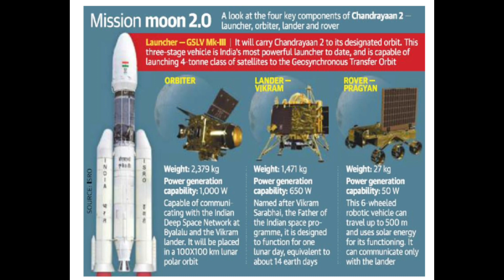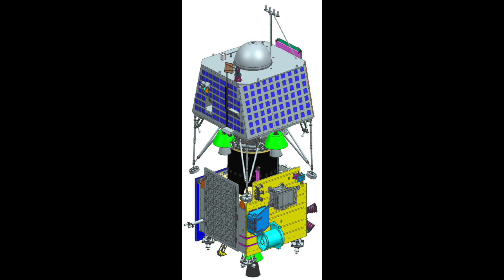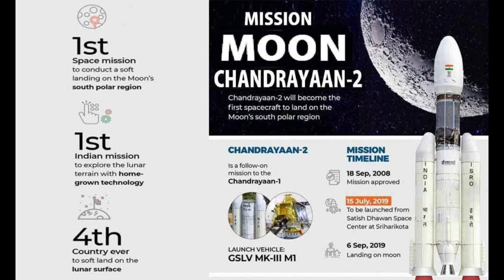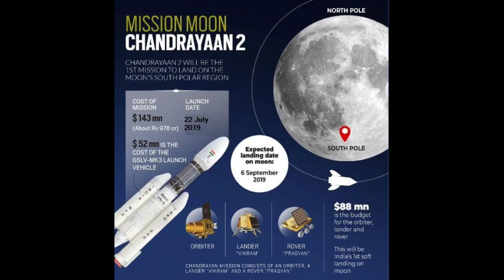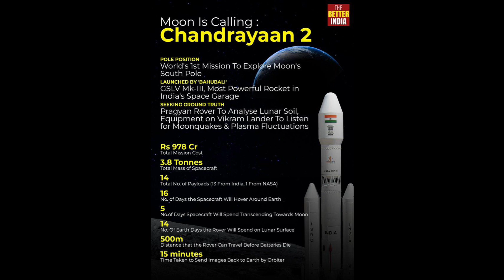ಚಂದ್ರಯಾನ- 2, Chandrayan-2